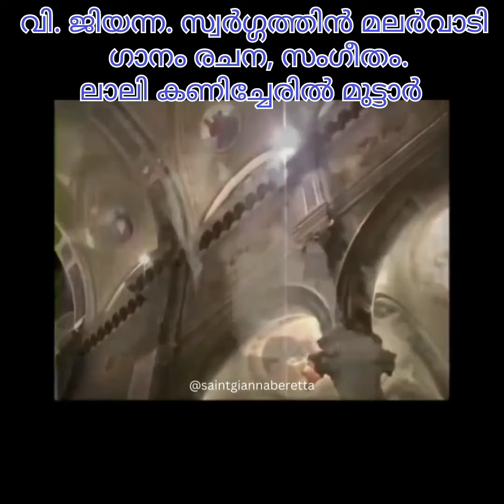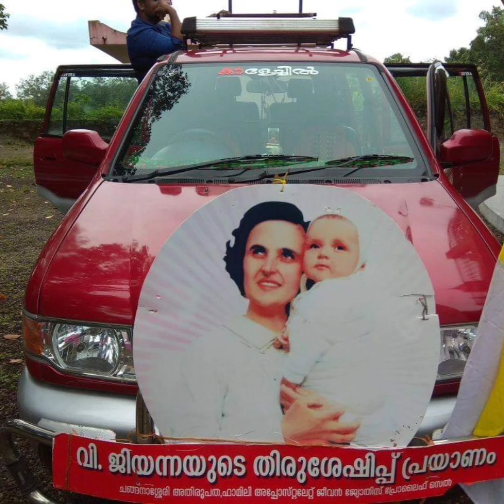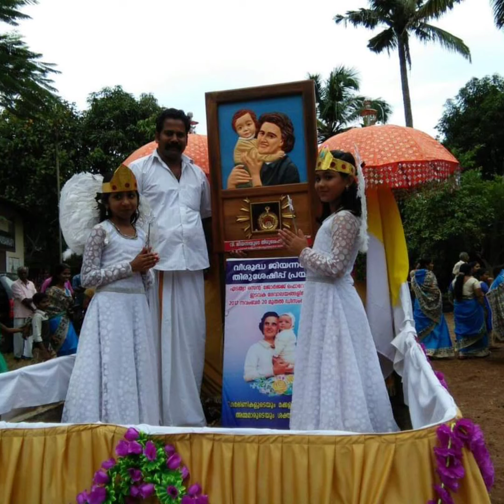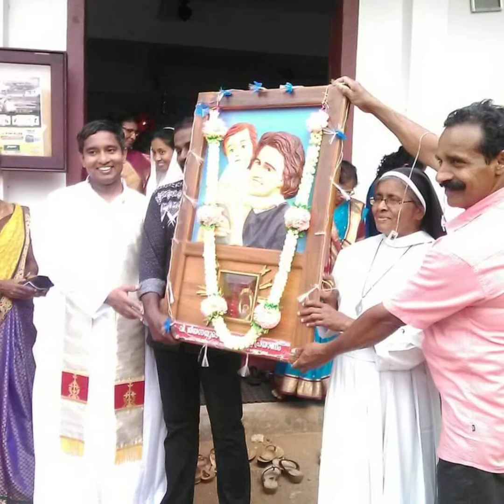വി ജിയന്ന ബെരേട്ടാ മോള്ള. ഗാനം. രചന, സംഗീതം : ലാലി കണിച്ചേരിൽ, മുട്ടാർ